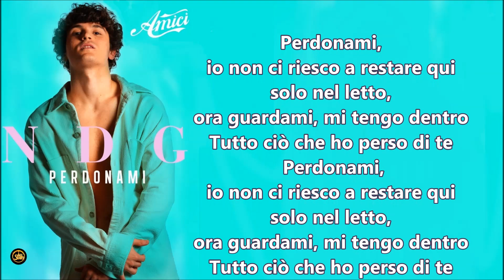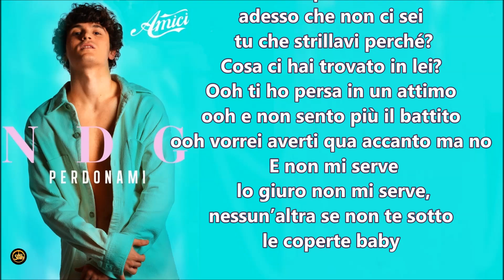NDG Perdonami Testo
NDG Perdonami

Perdonami,
io non ci riesco a restare qui
solo nel letto,
ora guardami, mi tengo dentro
Tutto ciò che ho perso di te
 Perdonami,

Baby lo so bene ti ho fatto del male,
non bastano scuse per un bel finale,
io so che mi merito ciò,
vorrei tornare indietro e non si può,
sbatti la porta e non ti rivedrò più
Tu sei bella così bella
mandi in manicomio
Solo se mi hai amato adesso
puoi provare odio
Tutto parla di te
adesso che non ci sei
 tu che strillavi perché?
Cosa ci hai trovato in lei?
Ooh ti ho persa in un attimo
ooh e non sento più il battito
ooh vorrei averti qua accanto ma no
 E non mi serve
 lo giuro non mi serve,
nessun’altra se non te sotto
le coperte baby

 Perdonami,
solo nel letto,
Perdonami,
solo nel letto,
Di te